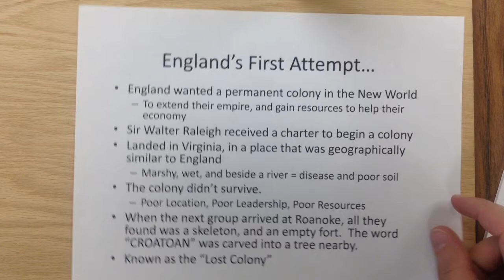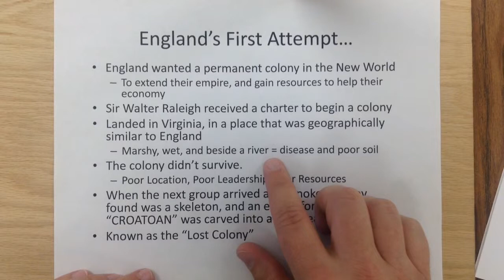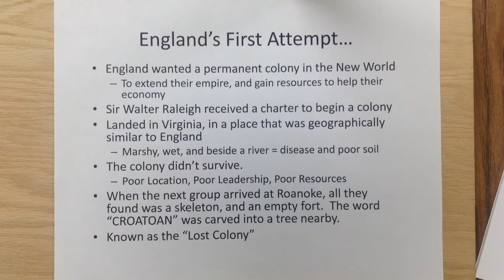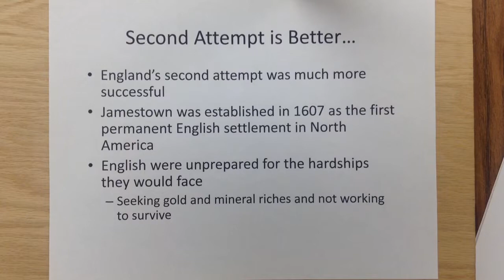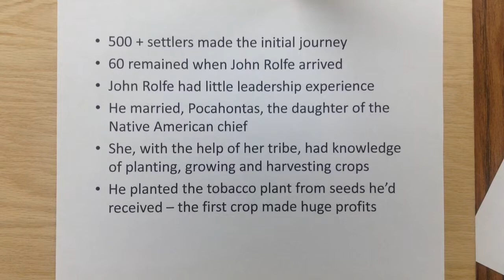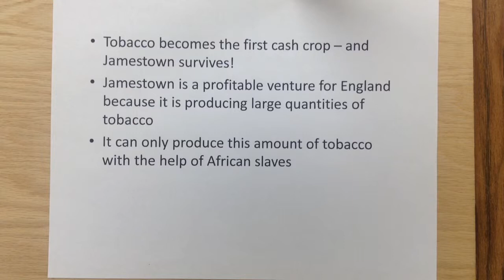Jamestown - 1607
Introduction to Jamestown, established in 1607.